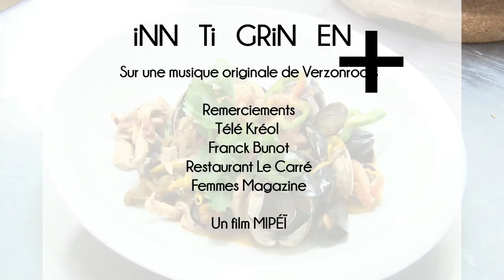La Cataplana Alantejana - iNN Ti GRiN EN +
Chaque semaine un Chef de l'île de la Réunion nous explique comment réaliser sa recette préférée.
Aujourd'hui Carlos de Sousa, Chef de cuisine au Restaurant Le Carré à Saint-Denis nous explique comment réaliser une Cataplana Alantejana.

Retrouvez les épisodes de iNN Ti GRiN EN + sur le site web de Télé Kréol